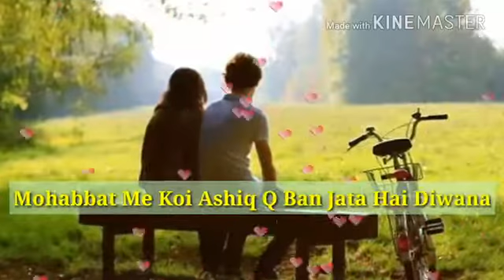hamara haal na pucho